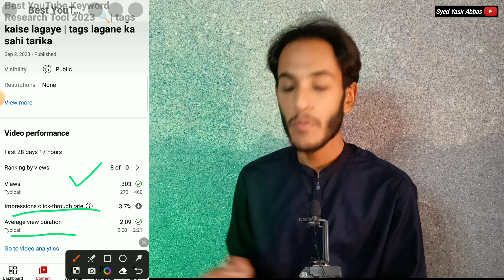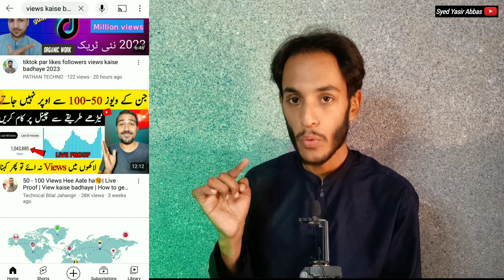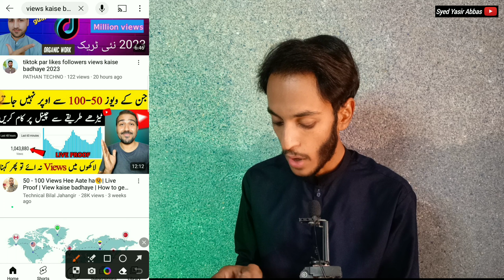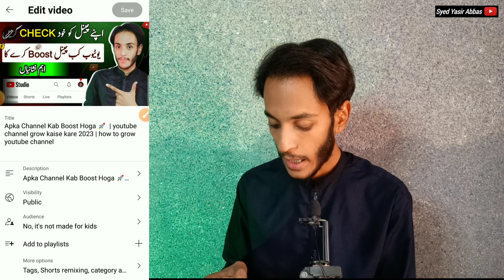Video Ruk Jati Hai | views Kaise Badhaye | views kaise badhaye youtube par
Hey Friends!! Welcome to this video. Today we'll discuss how to get more views on YouTube channel in 2023. Mujhse bht log messages and comments me puchte hai ki naye channel hai lekin views  nai ata kia kare . Aaj sab ka solution milega. I'll discuss views kaise Badhaye . Watch!

2
Views Nahi Aty😱 How To Grow Dead YouTube Channel In 2023 | dead youtube channel ko grow kaise kare